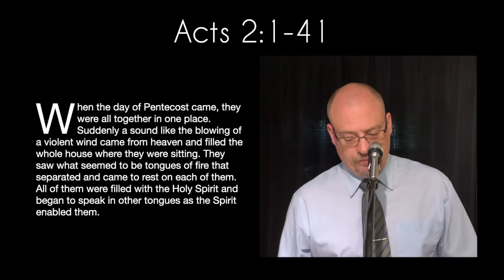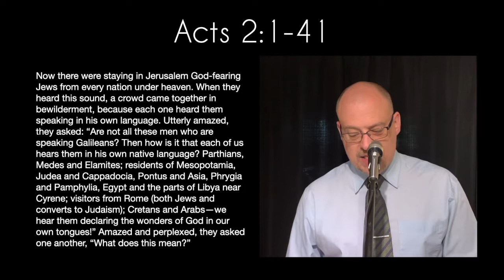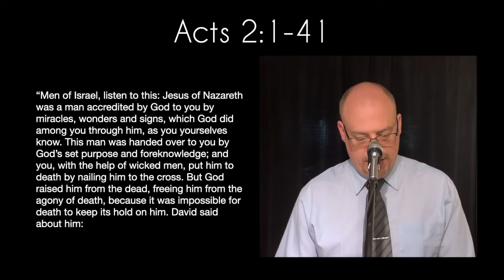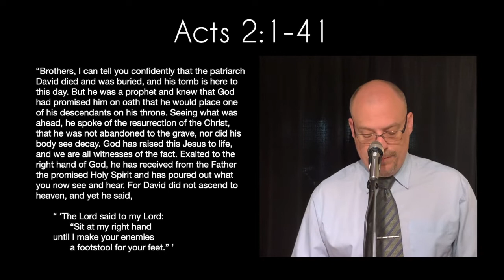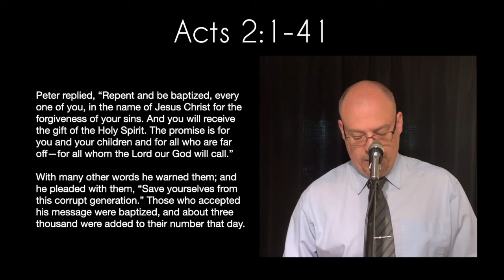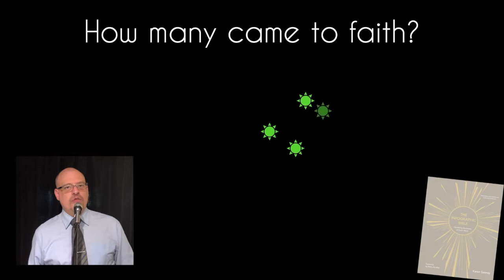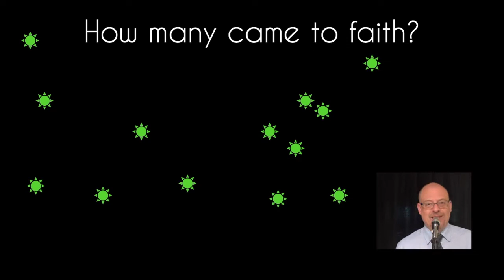Pentecost Sermon - The Power of the Gospel and the Holy Spirit in Us